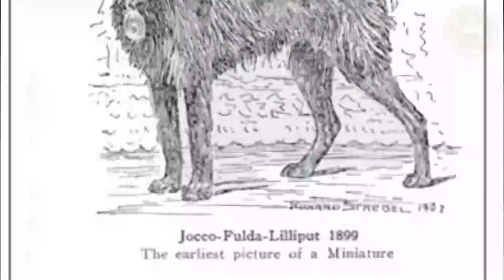Miniature Schnauzer Dog Breed - Top 10 Facts | Dog World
Learn the top 10 facts about the Miniature Schnauzer dog breed.